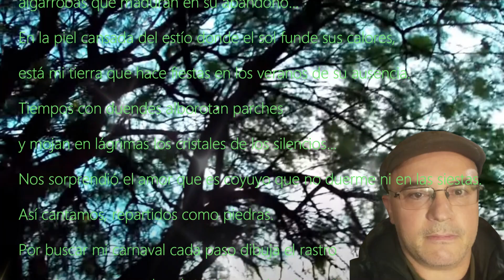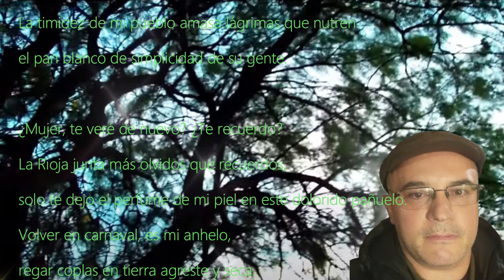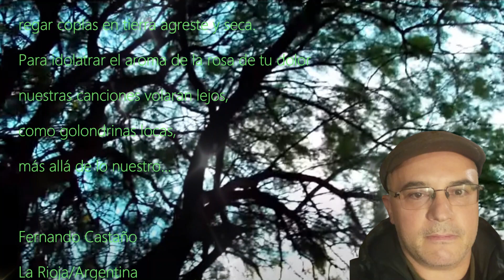CARNAVAL (Letra y voz: Fernando Castaño)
CARNAVAL EN LA RIOJA

Ya rompes tu color, verano,
donde quiebran jarillas sin sus flores.
Sigo el látigo cansado de los soles para encontrar
algarrobas que maduran en su abandono…
En la piel cansada del estío donde el sol funde sus calores,
está mi tierra que hace fiestas en los veranos de su ausencia.
Tiempos con duendes alborotan parches
y mojan en lágrimas los cristales de los silencios…
Nos sorprendió el amor que es coyuyo que no duerme ni en las siestas.
Así cantamos, repartidos como piedras.
Por buscar mi carnaval cada paso dibuja el rastro
que eleva en su sendero las palomas de mis sueños.
Ya nuestro tiempo extendió mantel verde de cardones en las piedras
y lloran sus espinas entre los ecos en de los cerros.
La timidez de mi pueblo amasa lágrimas que nutren
el pan blanco de simplicidad de su gente.

¿Mujer, te veré de nuevo? ¿Te recuerdo?
La Rioja junta más olvidos que recuerdos,
solo te dejo el perfume de mi piel en este dolorido pañuelo.
Volver en carnaval, es mi anhelo,
regar coplas en tierra agreste y seca.
Para idolatrar el aroma de la rosa de tu dolor
nuestras canciones volaran lejos,
como golondrinas locas,
más allá de lo nuestro…

Letra y voz: Fernando Castaño
La Rioja/Argentina